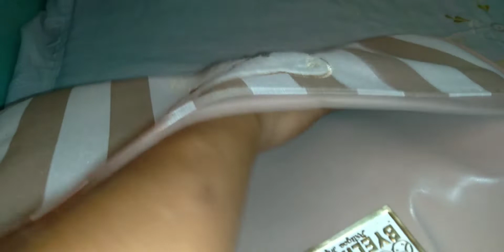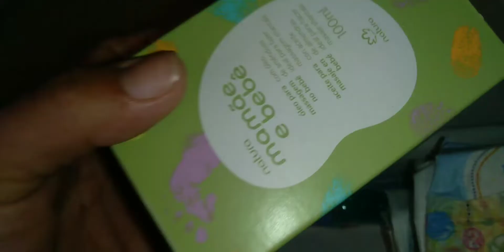ENXOVAL DA MINHA SOBRINHA ALICE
BOLSA DA MATERNIDADE PRONTINHA. MOSTREI TUDO